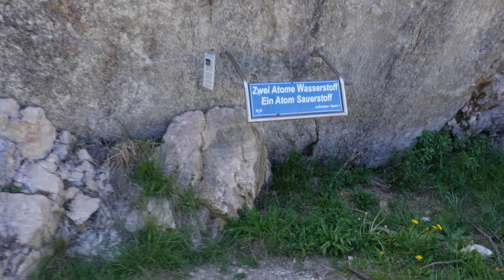Gosausee 😍📸 - Wanderung und Fotospots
In diesem Video zeige ich dir den Gosausee (Vorderer Gosausee), Fotospots und die Parkmöglichkeiten vor Ort.

Luminar AI:
Klicke dazu auf den Link neben Janina10 und gib den Code ein, wie im Luminar Video beschrieben.

Objektive:
Sony 16-35mm GM

Bitte für Eintritt alle Fragen beantworten.